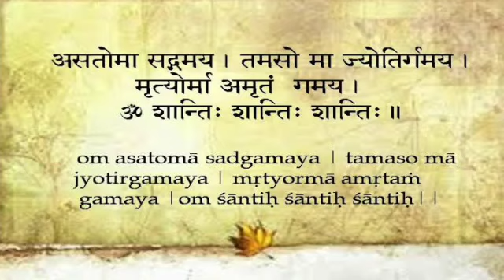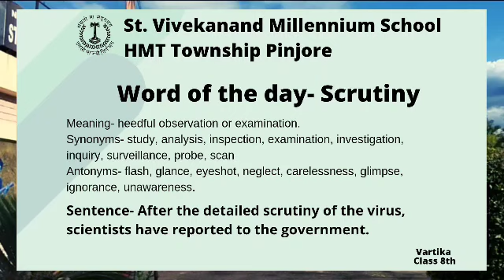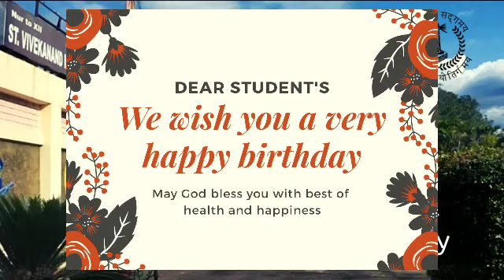Morning Assembly Prarthna Divine Prayer Activity |Thoughts in English Hindi | 15 January 2021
Morning Assembly Prarthna Divine Prayer Activity |Thoughts in English Hindi

Complete Divine Activity Morning Assembly |Thoughts in Hindi English
Morning Complete Divine Activity Morning Assembly |Thoughts in Hindi English

Best School Thoughts For Students | Morning Assembly |Thoughts in Hindi & English
Morning Assembly In School | Panchang | Science Fact | Birthday Celebration | Historical Facts | Motivational Story

Morning Assembly in School |  Prayer Prarthna Anchoring in School

Morning Assembly Prayer Prarthna in School

Online School Morning Assembly Prayer Birthday celebration Pledge Child"s Development

At SVMS StVivekanandMillenniumSchool, HMT Township, Pinjore, we have a well-planned morning assembly. It is accompanied with Morning Prayer, National anthem, Birthday celebration, speech, news, the thought of the day, history of the day, acknowledgement of achievers and address by the school’s authorities. Every day, we inspire our students with life teachings that facilitate mental and spiritual development. We believe in value education which is an integral part of our curriculum. This makes us one of the top schools in our area. Thus, if you want to develop your child holistically, then send him to St Vivekanand Millennium School,

Some very useful video links

Online morning school assembly best assembly
how to conduct morning assembly in school
Indian National Anthem "Jana Gana Mana" at Morning Assembly
Ik Onkaar Shabad Gurbaani Prayer
Swami Vivekananda
Wake Up! School Assembly Song and Dance from Songs For EVERY Assembly
Morning Assembly Pledge
PRAYER SONG
बहुत सुन्दर स्कूल प्रार्थना | Beautiful School Assembly
How to conduct assembly in school
School Morning Assembly Prayer in Hindi
How to conduct the morning assembly in school || school assembly ideas
How To Talk with Students In Morning Assembly, How to Speak in Morning Assembly in School
Vocabulary for Teachers for morning assembly || school assembly ideas|
School Assembly Ideas//school assembly topics
SvmsPinjoreOfficial best school in Kalka, Pinjore, HMT, Surajpur, Panchkula.
how to conduct morning assembly in school in Hindi
hosting the morning assembly how to conduct morning assembly in school in English
Copyright and 'fair use' disclaimer:- Copyright disclaimer under section 107 of the copyright act 1976 advanced made for ''fair use'' for purposes such as criticism, comment, news, reporting, teaching, scholarship and research.